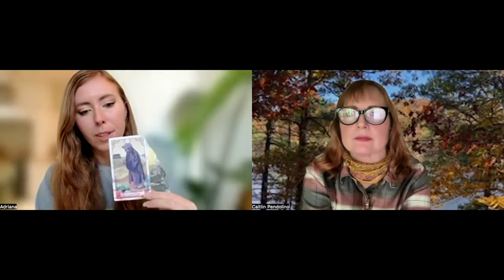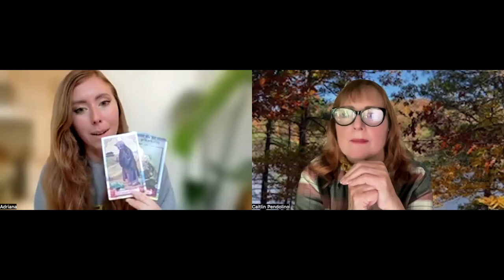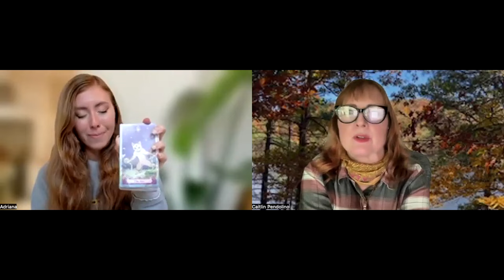Super Galactic Protection Libra Solar Eclipse & Pluto Back in Capricorn + Mini Moon! Ep #14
Heart to Heart Astrology Podcast is about Granddaughter and Grandmother sharing our "heart to heart" perspective on the current astrological energy happening. Today's video is focused around the Libra Solar Eclipse conjunct Super Galactic Center with the Lunar Nodes influence, as well as, Pluto back in Capricorn, news of the "Mini Moon," Alpha Centaurian and Pleiadian Beings helping us in October!

We discuss important astrological influences coming up and how they can effect you, with mythological influences and a healing perspective. We'll also include metaphysical discussion and at times may also highlight books/movies we find related.

We hope you listen in with an open mind and heart, and gain some insight for your own inner spiritual journey.

Each one of us hosts a colorful galactic ancestry, which can be figured out through our astrology alignments which may be decoded through determining our astrology natal chart degreed connections to the fixed stars and the constellations!! Adriana and I both are certified Quantum Soul Guidance Practitioners of Galactic Astrology and we are available to provide our services to help you learn more about your galactic heritage!